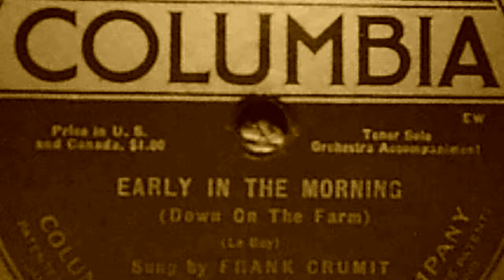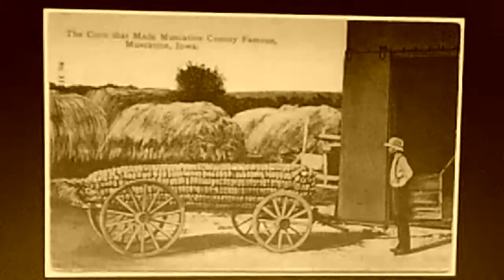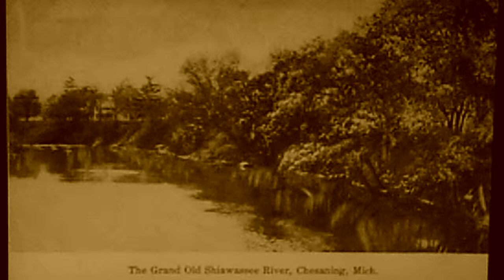Frank Crumit: "Early in the Morning (Down on the Farm)" (1920)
Source: shellac acoustic COLUMBIA 78, A 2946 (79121). recorded April 14, 1920